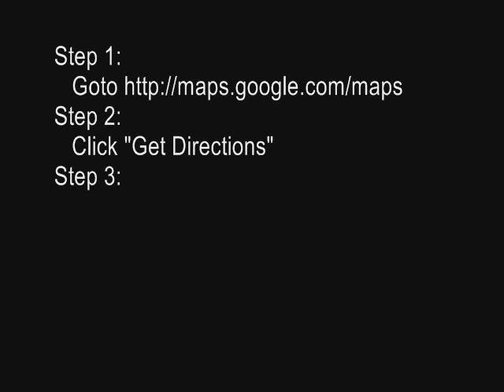Google Maps: Smart Ass Defined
Google has a sense of humor when it comes to getting impossible directions from Google Maps.